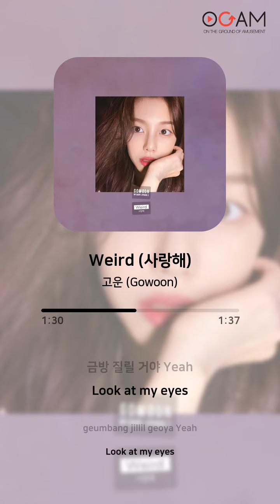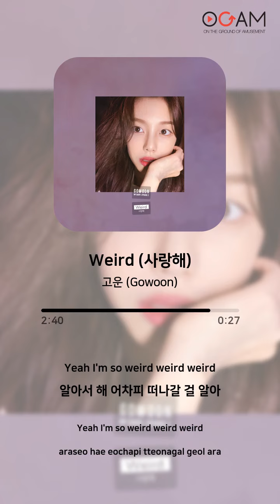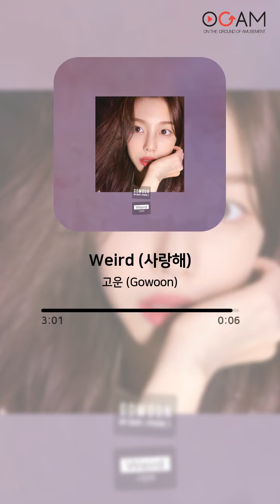[New Release] 고운 (Gowoon) - Weird (사랑해)│전체 듣기│가사 (Lyrics)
Artist: 고운 (Gowoon)
Album: Weird (사랑해)
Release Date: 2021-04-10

Track:
01. Weird (사랑해) (00:00 ~ 03:08)